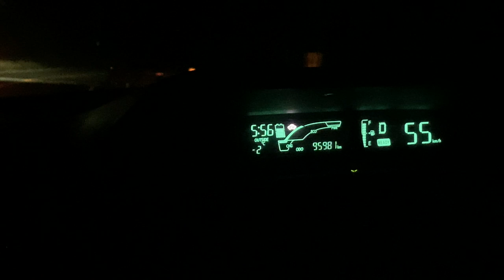【バス釣り】亀山ダム「2023羽生カップ」にガチで参戦したところ中途半端な順位を独占！【亀山湖冬攻略】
バス釣り亀山ダム「2023羽生カップ」にガチで参戦したところ中途半端な順位を独占！亀山湖冬攻略って事で行って来ました今年２回目の亀山湖！
今回も真冬の定番アイテム、ゲーリーヤマモトのレッグワームを中心に展開していきました。
deeper魚群探知機で定番の場所から新規の場所まで冬バスを探して右往左往しております果たして釣光に初バスは釣れるのか？
最強のバックシートすーさんは練習通りにキーパーを誘い出せるのか、朝の気温はマイナス２度、キンキンに冷えた亀山ダムでの熱い戦いをご覧くださ〜い！

55アップしか釣れない！デプス「コードネームバス」に巨大バスが襲い掛かる衝撃映像